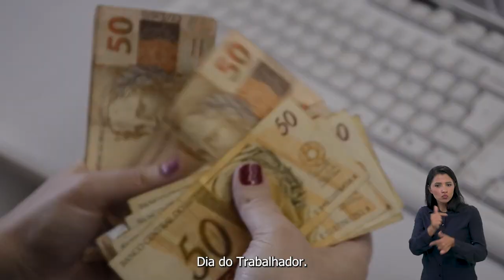.Gov - Presidente Lula assinou demarcação de seis Terras Indígenas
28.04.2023 - .Gov | O presidente Lula assinou hoje a demarcação de seis Terras Indígenas. Valorização: o reajuste do salário mínimo passa a valer a partir deste 1º Maio, Dia do Trabalhador. O novo valor será de R$1.320. Saiba mais no .Gov de hoje!